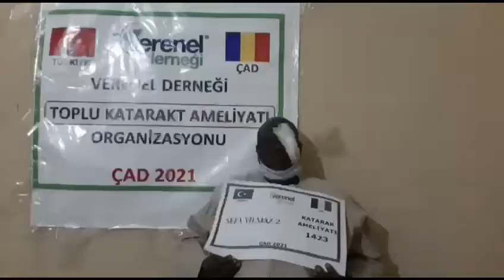1423 SEFA YILMAZ KATARAKT AMELİYAT